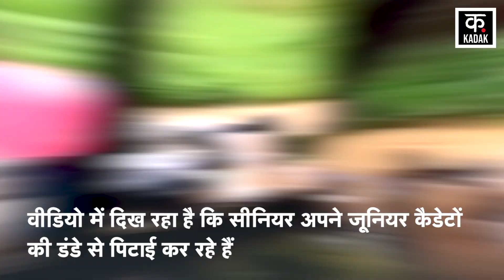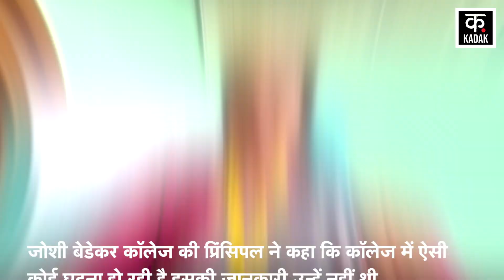NCC Cadets Beaten: एनसीसी छात्रों की बारिश के पानी में की गई डंडे से जमकर पिटाई, Video Viral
NCC Cadets Beaten | महाराष्ट्र के ठाणे (Thane) स्थित एक कॉलेज में बरसात के गंदे पानी में पुश-अप करने की अवस्था में दिख रहे एनसीसी (National Cadet Corps-NCC)) के कैडेटों को एक सीनियर के कथित रूप से डंडे से पीटे जाने का वीडियो गुरुवार को वायरल (Viral Video) हो गया. वीडियो में दिख रहा है कि सीनियर अपने जूनियर कैडेटों की पीठ पर डंडा मार रहा है. हालांकि पुलिस ने बताया है कि उसे इस घटना के बारे में किसी तरह की कोई शिकायत नहीं मिली है. वहीं, कॉलेज प्रशासन ने दावा किया कि मामले का पता लगाने के लिए जांच की जाएगी.
National Cadet Corps (NCC) cadets, who were seen doing push-ups in dirty rain water at a college in Thane, Maharashtra, were allegedly thrashed with a stick by a senior on Thursday. Viral Video has become. It is seen in the video that the senior is hitting the back of his junior cadets with a stick. However, the police have told that they have not received any complaint regarding this incident. At the same time, the college administration claimed that an inquiry would be conducted to find out the matter.